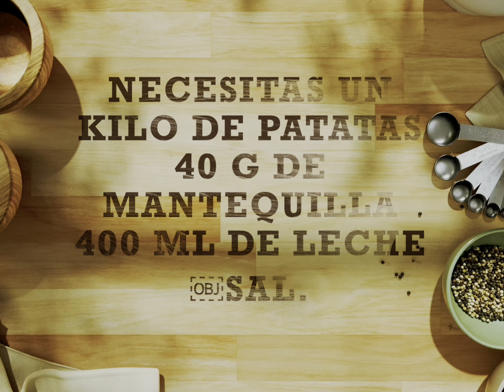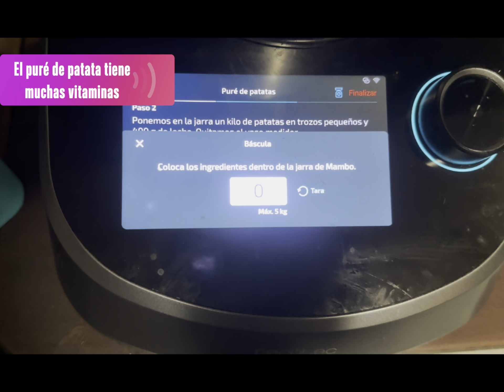Puré de patas en robot mambo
Hoy en mi canal disfrutarás de una receta muy rápida y sencilla
Puede de pata
400 gramos de leche
1 kilo de patas
40 gramos de mantequilla
Sal
Nuez moscada
Y pimienta

No tengo ninguna vinculación con cecotec  ni me han regalado el robot.